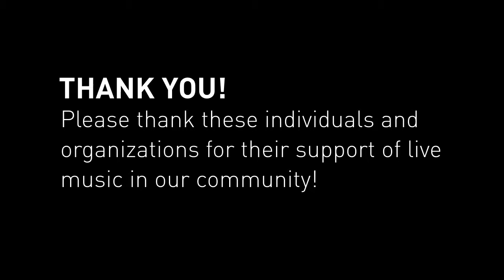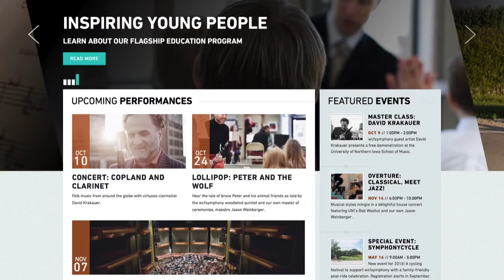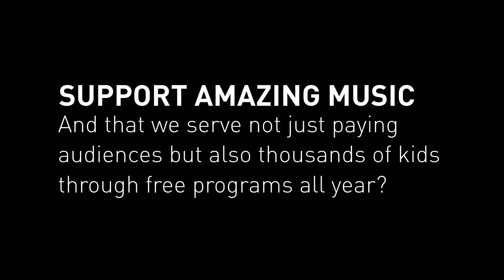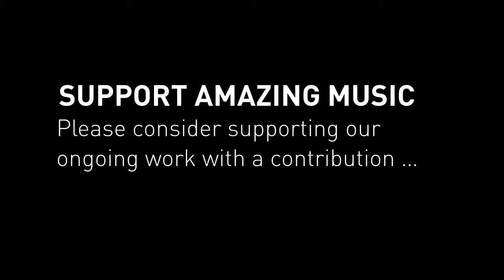wcfsymphony February 2019 Lobby and Screen Slideshow